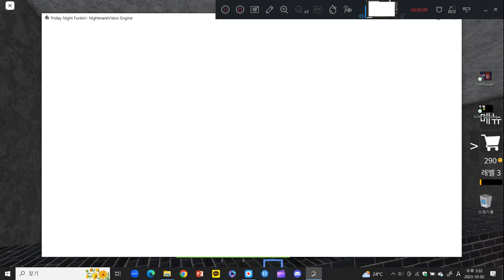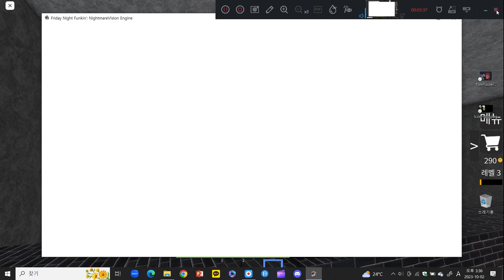hitsingle : Trichael Rechart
sorry, the download link is broken

the all thing is just for fun